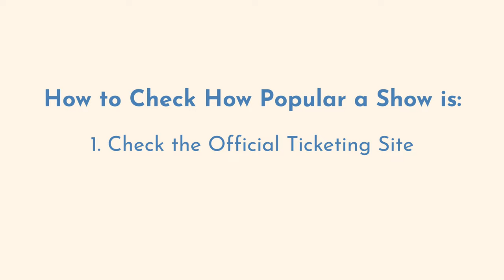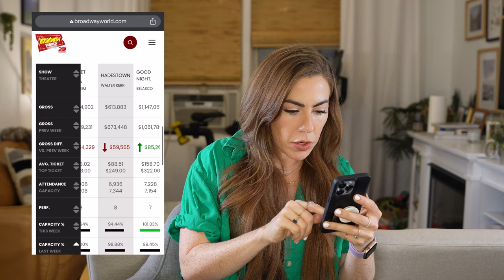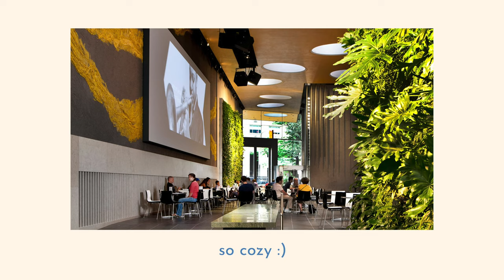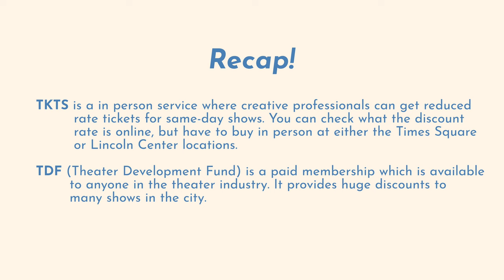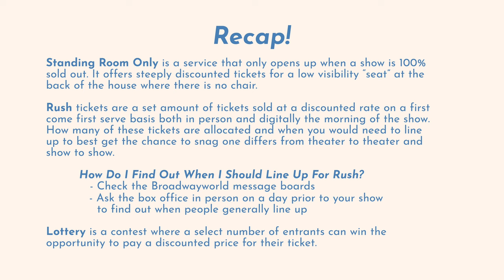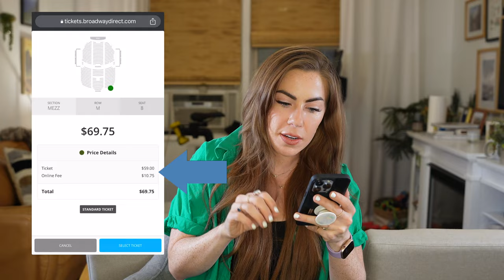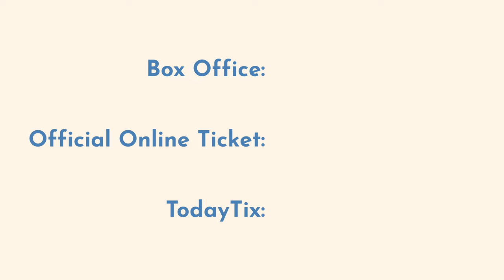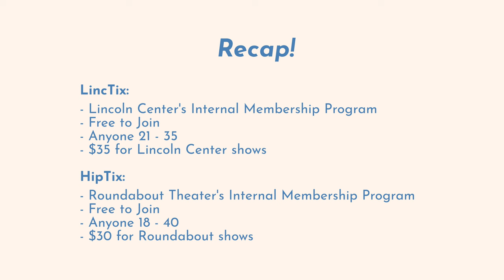How to Book (the best, CHEAPEST) Broadway Tickets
I've seen over 150 Broadway shows, I work on Broadway, and I want to share with you my tips and tricks to quickly and cheaply purchase Broadway tickets!

✨ Please destroy that like button :)

BROADWAY BTS ▶ @andthatsshow-biz

//about me
✨I'm Katharine, a 30-something New Yorker working in musical theatre, on Broadway and around the country.

Current Shows: Shucked (Broadway), Charlie and the Chocolate Factory (Tuacahn) The Great Gatsby (Paper Mill Playhouse), How to Dance in Ohio (Broadway)

Fun facts: I have an airbnb in the catskills, and do voiceover to support my theatre hobby :) I'm super passionate about de-mystifying showbiz and the theatre industry--ask your questions! Let's start a conversation. I'm also a huge finance/entrepreneurship nerd and love to travel. Feeny is my pup/best friend and makes cameos in most vids :)

MY CAMERA
MY RING LIGHT
MY LIGHTING
MY MIC

//chapters

1,345